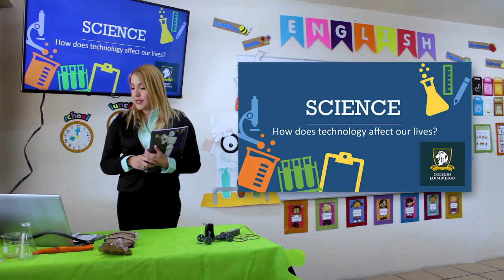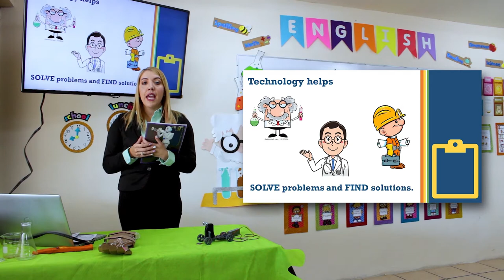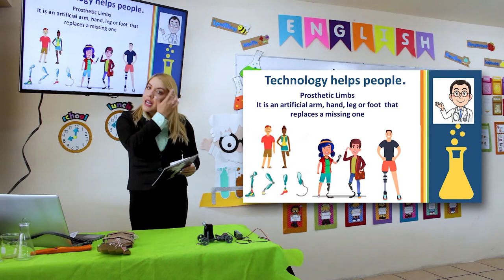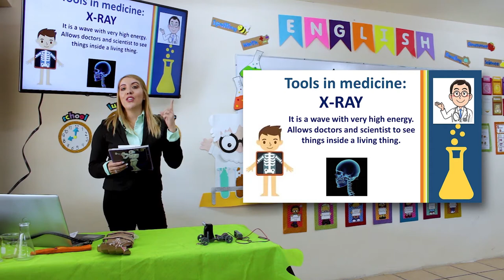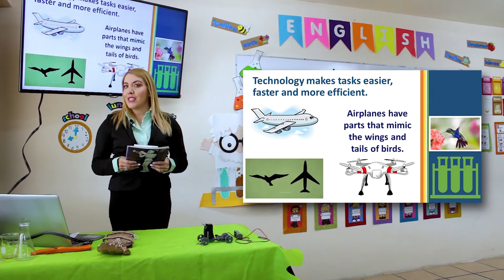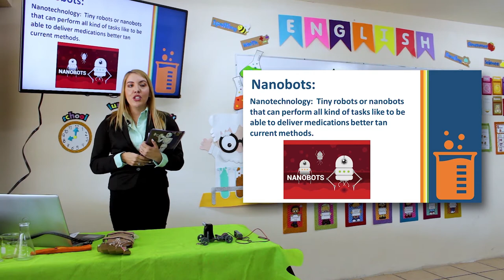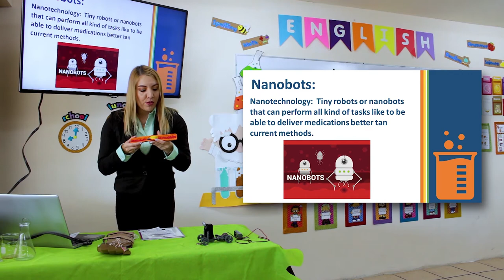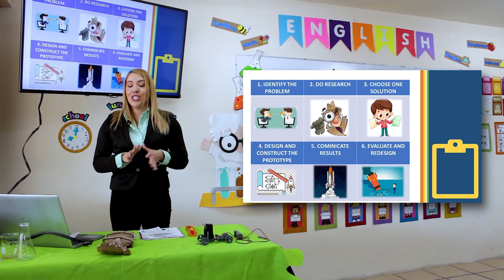Clase Muestra 5º y 6º de Primaria Inglés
Oferta académica de Colegio Edimburgo para 5º y 6º de Primaria con Miss Ivone Estrada. Clase virtual en inglés: How does technology affect our lives?

Enfoque Académico:
- Sistema bilingüe.
- Clases especiales.
- Programa de Tecnología.
- Departamento Psicopedagógico.
- Docentes en constante capacitación e innovación.
- Más de 25 años en La Laguna.
- Calidad en atención y servicio.

Aprovecha las promociones que tenemos para tu familia:
✅  100% de descuento en inscripción al referir 1 alumno/a a nuevo ingreso (ambas inscripciones) durante febrero y marzo.

Además contamos con promoción en colegiaturas de hermanos/as y precio especial para primeros grados.

📍 Calz. Río Nazas #131, Leandro Rovirosa Wade en Torreón